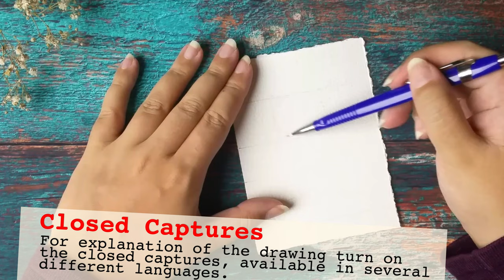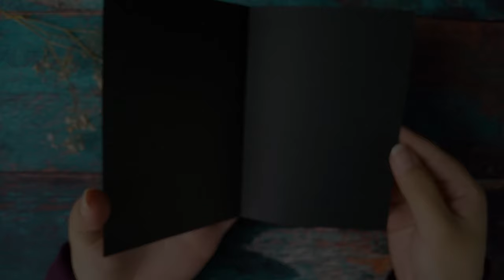Drawing a get well soon card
In this video I’m making a card for a friend with a broken arm.
For explanation with the drawing and fun little facts, turn on subtitles in the language you prefer.

I ripped the paper along a ruler to create those messy edges.
When the drawing was ready, I used double sided foam tape to put the illustration on a blanco card.
After I finished filming, I wrote the text inside the card and her address on the envelope with a white gelpen.

0:00 Intro
0:13 Sketching the drawing
0:33 Line art of the elephant
1:57 Inkwash the drawing
4:43 Finish the card
5:21 Outro